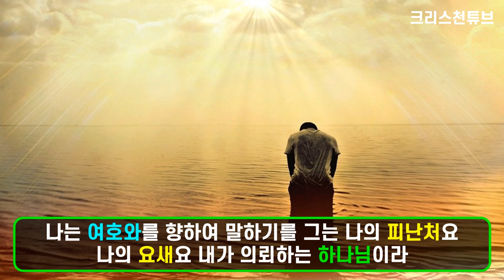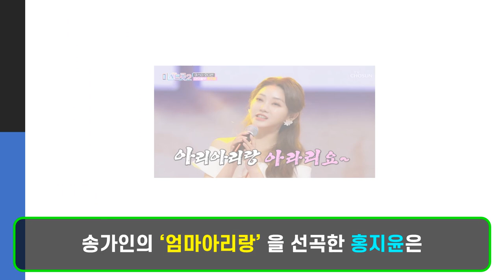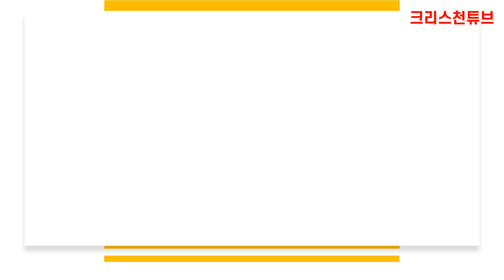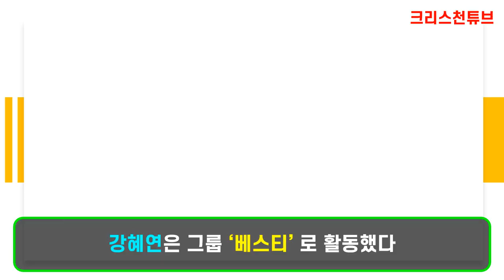[크리스천 튜브] '미스트롯2' 1회! '올하트' 분석! '올하트' 누구인가?! 김현정(목사님 부인)을 비롯한 올하트 참가자! * 마리아, 홍지윤, 나비, 김연지, 황승아 등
* 김현정, 황승아, 김태연, 김수빈, 김지율, 마리아, 홍지윤, 나비, 김연지, 강혜연, 윤태화! 축하 드립니다!